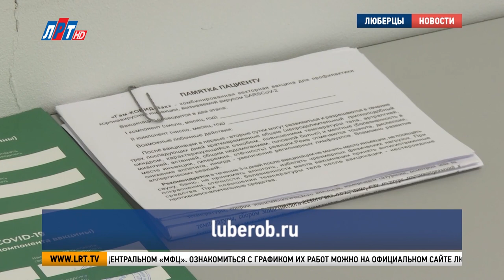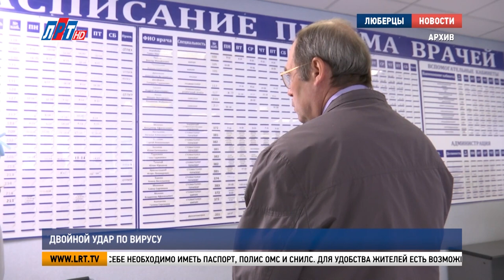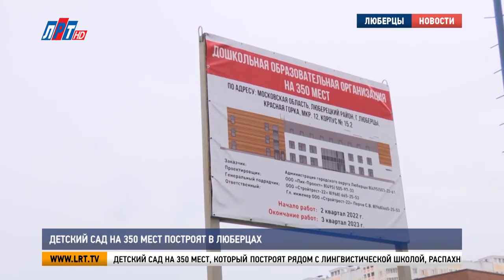Итоги недели за 4 июня 2022 г.